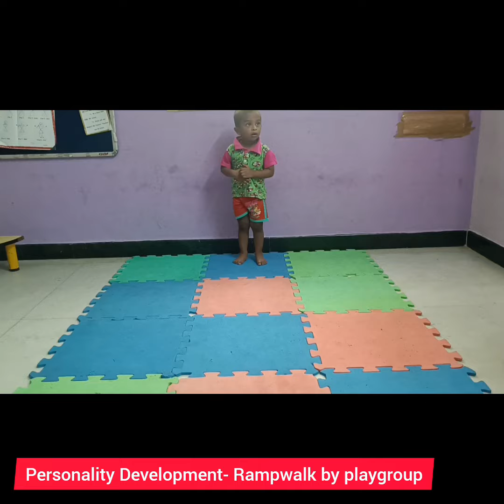Personality Development- Playgroup - Rampwalk